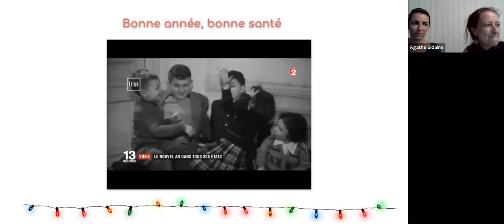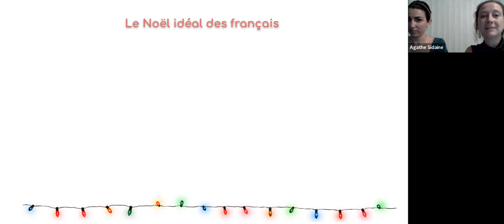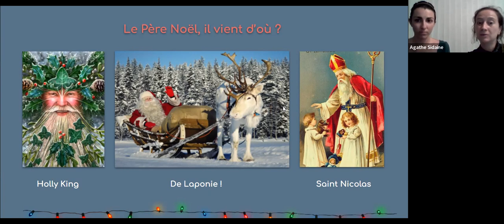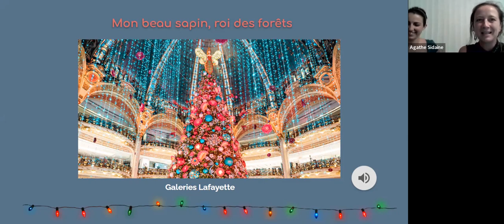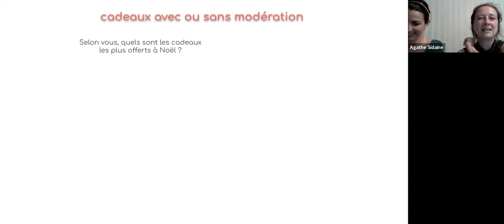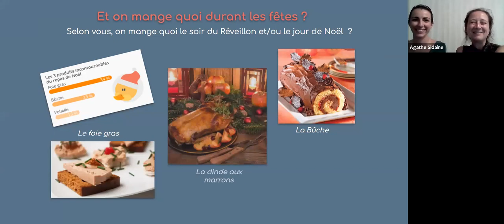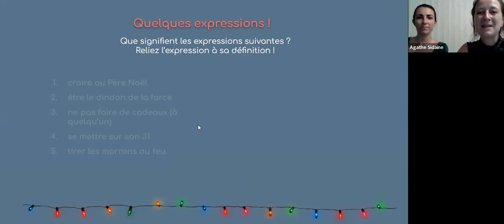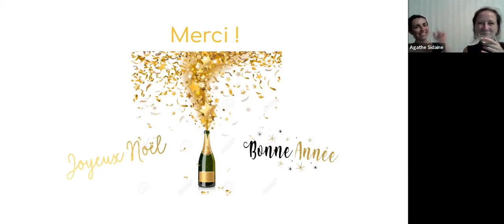Les fêtes de fin d´ année - AlterNativa Francesa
Taller dictado el  21/12/2021 por la profesora Agathe Sidaine y Olivia Houart sobre las fiestas y celebraciones tradicionales de Francia y Bélgica, sus orígenes y sus peculiaridades.

AlterNativa Francesa difunde (de la mano de profesores Nativos franceses) la lengua y la cultura francesa en el mundo. Manteniendo un trato personalizado garantiza, a través de un moderno y exclusivo método de enseñanza, clases dinámicas y divertidas que apuntan a que te diviertas y hables francés desde tu primer clase.